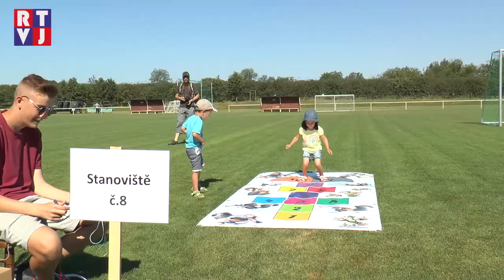Sportovní dětský den v Lužicích nabídl střelbu na branku i ukázku vojenské techniky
Střelba na branku, kličkování s míčem, či jízda na čtyřkolce – TJ Baník Lužice jako každý rok také letos připravila na zdejším fotbalovém hřišti dětem den plný zábavy a sportu. Bezmála 300 dětí si tak celkem na 9 stanovištích mohlo vyzkoušet zejména své sportovní dovednosti a vyřádit se při doprovodném programu.